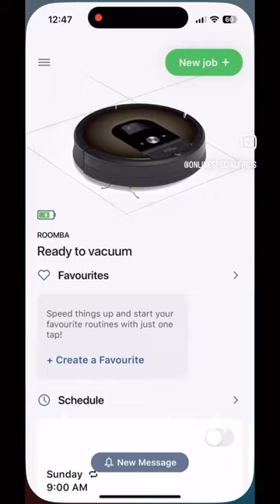iRobot Roomba 981 robot vacuum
iRobot Roomba 981 robot vacuum with 3-stage cleaning system, room mapping, carpet turbo mode, two multi-floor brushes, WLAN vacuum cleaner robot for hard floors, carpets and animal hair, app control
Amazon Finds! Details are below,

Tag your friends who might like this product 🤩

🔔 Turn Posts Notifications ON, don’t miss our content 😊